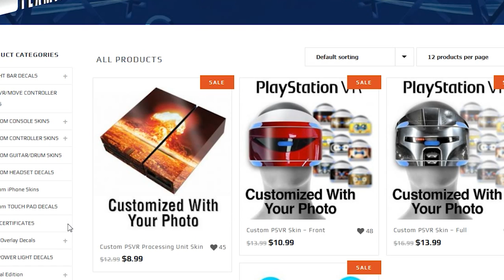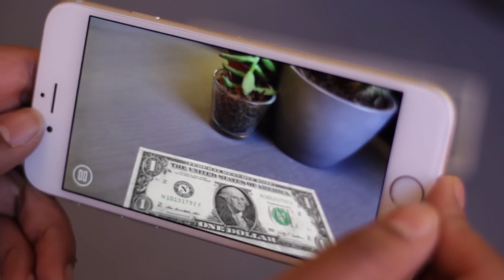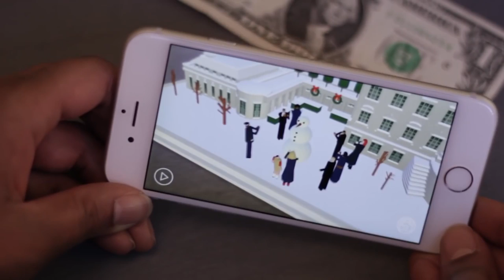NEW! Обзор игры STAR WARS VR | новинки от Samsung | Новости виртуальной реальности 3D-VR #31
Новости виртуальной реальности от 3D-VR - это твоя возможность смотреть самые свежие видео обзоры игр, узнавать о новинках техники и VR приложений!

В этом видео ты узнаешь:
• Чего ожидать от новой игры по мотивам фильма «Изгой-Один: Звездные войны.»? Обзор игры Star Wars VR.
• Новинки от Samsung: VR приложение для Gear VR.
• Как не запутаться в проводах от очков виртуальной реальности?

1) Виртуальные рюкзаки MSI VR One и Zotac VR Go. По данным опроса любителей виртуальной реальности-провода раздражают всех обладателей VR шлемов. Если вы все еще путаетесь в кабелях - виртуальный рюкзак идет к вам!
Не так давно в продажу поступил первый и самый легкий виртуальный рюкзак MSI VR One. Не прошло и пары недель после релиза, как в продажу поступил и другой девайс от компании Zotac - Zotac VR Go. По техническим характеристикам и цене рюкзаки примерно одинаковые и обойдутся  в $2 тыс. Рюкзаки легко превращаются в мощные компьютеры, если к ним прицепить монитор, клаву и мышь.
2) Камера 360 Insta360 Air. Если провода шлемов виртуальной реальности вас пока устраивают, и вы с удовольствием купили бы лучше камеру 360, чем VR ready компьютер, то не проходите мимо новинки для Android смартфонов! Всего за $99!
Камера для iPhone, которая снимает фото и видео в режиме 360 появилась уже несколько месяцев назад и называется Insta360 nano. Теперь снимать видео и фото 360 с помощью бюджетного гаджета смогут и обладатели android смартфонов. На платформе Indiegogo открылась кампания по сбору средств на камеру Insta360 Air. Разработчики уже собрали 23 856 $ и скоро запустят камеру в продажу.
3) Скины на PlayStation VR. На сайте Flaming Toast появились скины на контроллеры, саму консоль и, конечно же, шлем виртуальной реальности PS VR. Что, как и куда клеить, можно посмотреть на канале youtube компании, либо в tutorial видео.
4) Star Wars Battlefront X-Wing VR Mission. Фильм «Изгой-один: Звездные войны. Истории» выходит 15 декабря, а виртуальная игра, посвященная новой главе уже тут как тут. Что ожидает игроков? Обзор игры Star Wars VR показал на презентации сам арт-директор игры.  В Star Wars Battlefront X-Wing VR Mission игрок управляет культовым космическим кораблем вселенной Звездных войн и выполняет  «важную миссию.  Кстати, это не единственный виртуальный проект, посвященный «Звездным войнам». Недавно был анонсирован трейлер в формате 360, а сейчас студия работает над виртуальным проектом, полностью посвященным Дарту Вейдеру.
5) LEGO BrickHeadz VR. Компания Google представила новую виртуальную игру в Лего для очков и платформы виртуальной реальности Google’s Daydream.
Одна проблема: LEGO BrickHeadz VR пока доступна только для смартфонов от Google – Pixel. Получит ли виртуальное Lego поддержку и других устройств, пока неизвестно!
6) Впрочем, собирать конструктор могут обладатели Oculus Rift и Gear VR. Для них вышла Дзен игра – Monzo! Хорошо, что есть виртуальная реальность и игры Дзен, к которым относится конструктор Monzo VR. В нем можно собирать модели машинок, кораблей и даже динозавров, прям как в детстве. Также есть не виртуальная версия этой игры, которая доступна для android смартфонов.
7) Новинка от Samsung. Компания Samsung создала специальное приложение для борьбы с фобиями. Канадское подразделение Samsung сделало приложение для очков виртуальной реальности Gear VR под названием  BeFearless. Работает оно так: надеваешь очки Gear VR  и сталкиваешься со своим страхом лицом к лицу. На данный момент приложение помогает справиться со страхом воды, высоты и публичных выступлений!
Пользователи подшучивают, а как же быть со страхом взрыва нашумевшего Samsung Galaxy Note 7 прямо перед лицом. На это компания приносит свои извинения, рекомендует не пользоваться Note 7 и вставлять в Gear VR другие смартфоны компании.
8) Дополненная реальность. Nexus Studios разработала приложение 1600 по заказу самой Исторической ассоциации Белого дома. Вот так вот.  Чтобы оно заработало, достаточно установить его на свой смартфон и найти купюру номиналом в 1 доллар США. Как только вы наведете объектив камеры на доллар, он чудесным образом превратиться в виртуальную экскурсию по Белому дому. Выполнено приложение в стиле Minecraft. Приложение бесплатное.